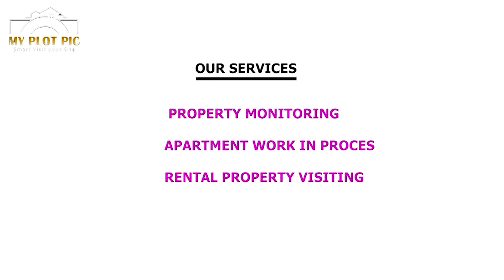3BHK North Facing | Kakani nagar | Flat For Sale | Extent 1725 | Near SheelaNagar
3BHK North Facing  Flat For Sale | Extent 1725 | Near By NAD Junction Airport Road || Kakani nagar

price : 5400 per sft
360 Virtual Tour: